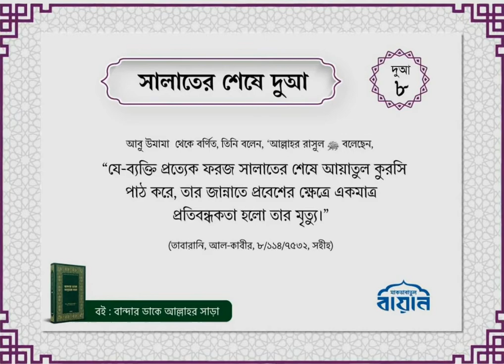জুমার দিনের ফজিলত ও আমল